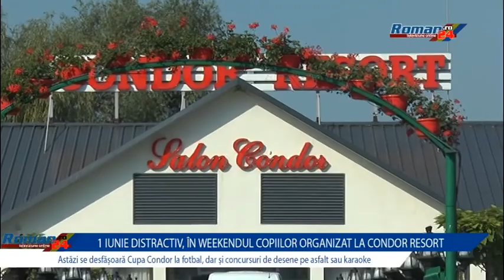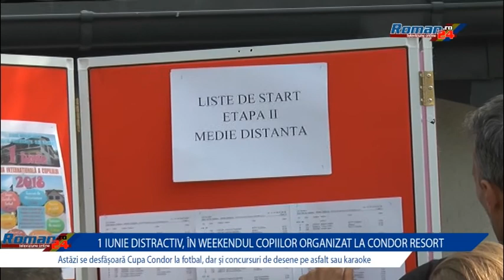1 iunie distractiv in weekendul copiilor organizat de condor resort